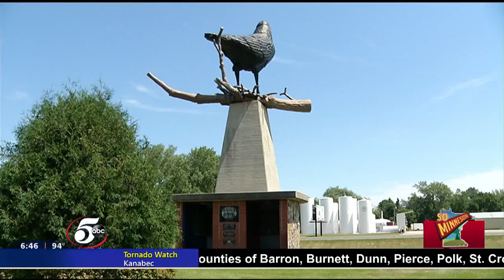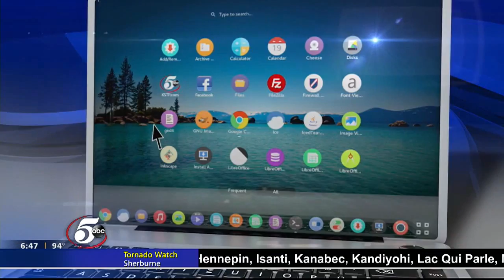So Minnesota: Largest crow statue in the world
The town of Belgrade in Stearns County has become famous for having a very large landmark.

Many call a statue of a crow the largest in the world. It stands 43 feet-tall and weighs 3,000 pounds.